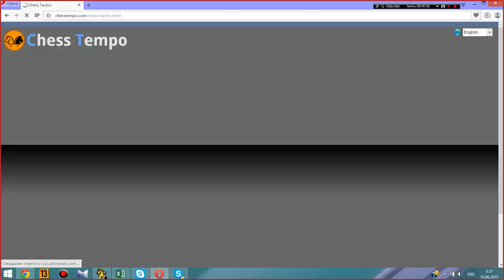Решение тактики. Блиц-режим